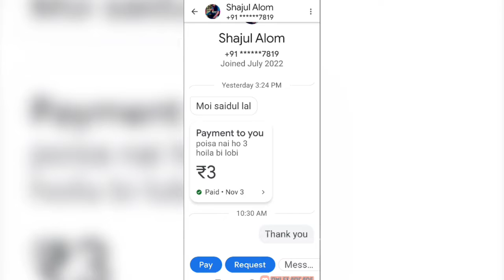My help video Google pay | please help vlogger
my help video Google pay number 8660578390

Help
your video stand out with a titleMy help video Google pay 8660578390 spider 786 RaHelp your video stand out with a titleMy jungle dinner videocatch and cookdiana and romaelephantelephant video for kidselephant videos for childrenfunny catfunny catskids videosphụ đề tiếng việtprimitiveprimitive lifeprimitive survival skillsprimitive technologysurvival cookingsurvival in the rainforestsurvival instincttag